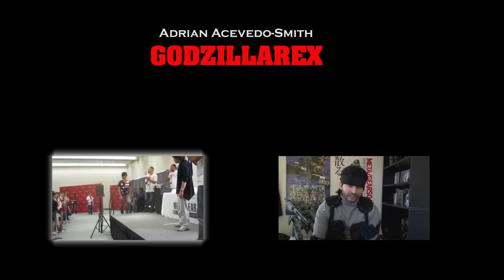Solid Snake Play Arts Kai Unboxing en Español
En este video abro la caja de Metal Gear Solid Play Arts Action Figure Kai Solid Snake!

Debajo hay un mensaje para los que no hablan español resumiendo lo que digo en el video en inglés, ya que el proceso de subtitular es muy lento.

Since the subtitling process is very lengthy in YouTube, I've summed up what I said in bullet points below in case you're curious:

-This Solid Snake from MGS1 cost me around 200 dollars on Amazon since it is no longer being produced and is based on Yoji Shinkawa's art.
- The level of detail is amazing, and it has around 27-30 points of articulation
- The figure comes with a SOCOM and a FAMAS, which look just like they do in the game.
- It also has interchangeable hands and you can position his bandanna.
- I also have the Big Boss figure from Peace Walker.

-The collection compiles every single main entry in the Metal Gear storyline
-Even though I have the HD Collection, I wanted to buy it because of the new art booklet, which contains different posters from each game in the collection.
-MGS and VR Missions need to be downloaded from PSN.
-My next unboxing will be the Play Arts Kai Solid Snake